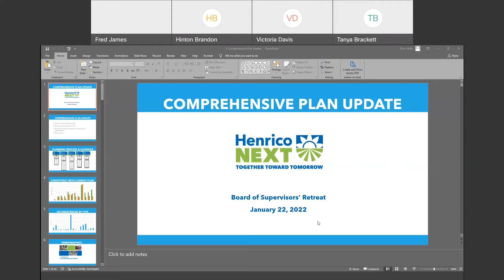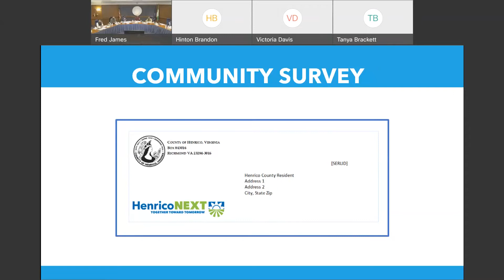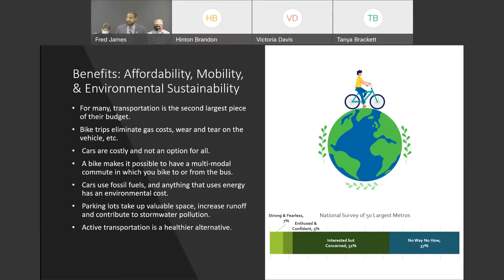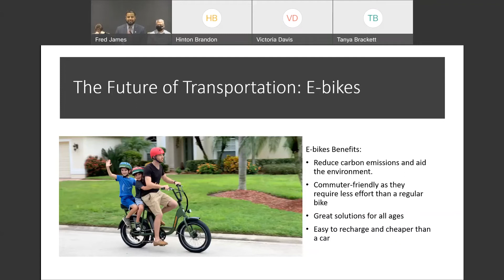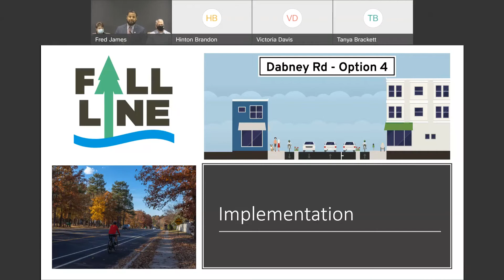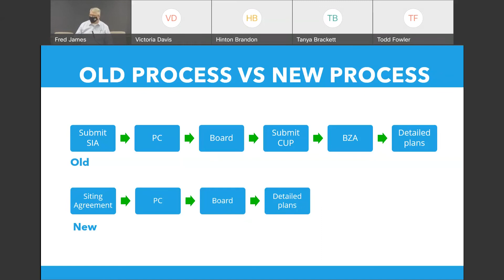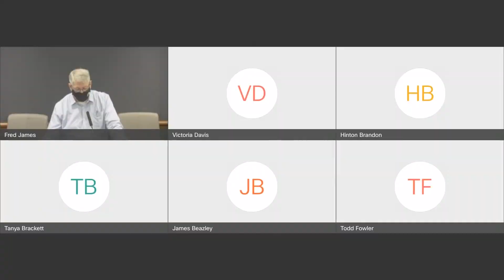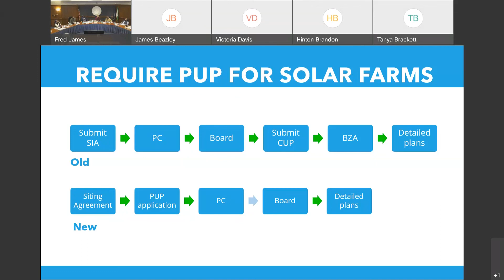Henrico County Board of Supervisors' Retreat - January 22, 2022 - Comprehensive Plan Update